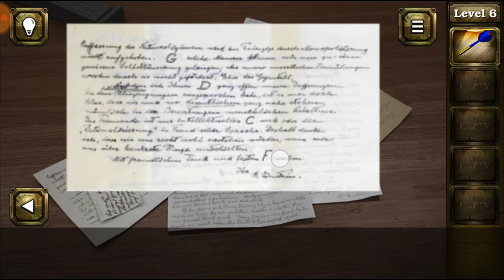War Escape Level 6 Walkthrough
Can You Escape - Holidays - Out Now!

In War Escape game you'll find yourself as a war prisoner in a filthy bunker somewhere in continental Europe. As you probably foresee your mission is to escape this hostile place before it's too late!

Use your skills of solving puzzles, finding hidden objects, acting smart and you might have a chance to survive.

↗ Innovative puzzles!
↗ Amazing graphics.
↗ Lifelike atmosphere!
↗ 15 different locations!
↗ it's FREE!